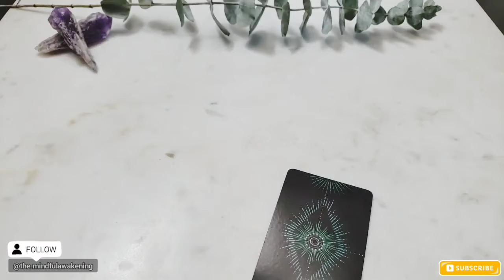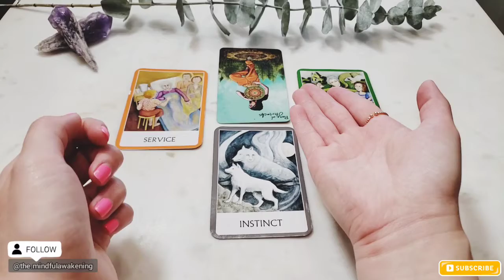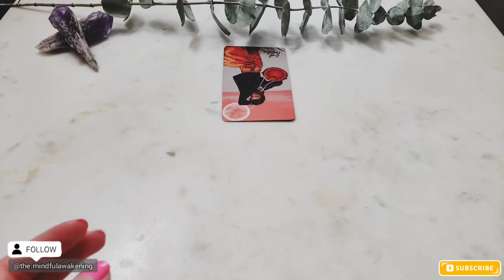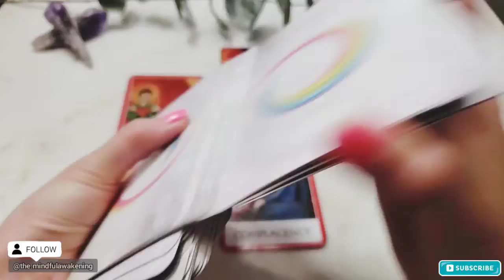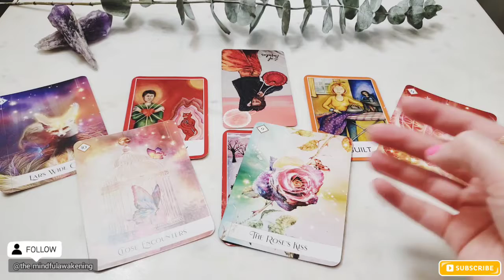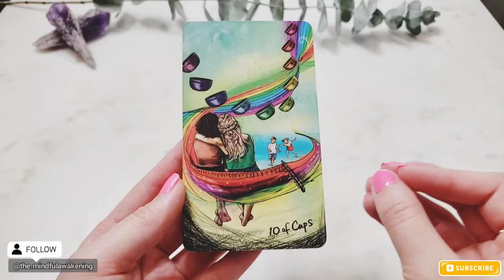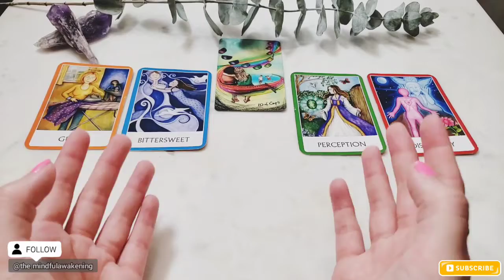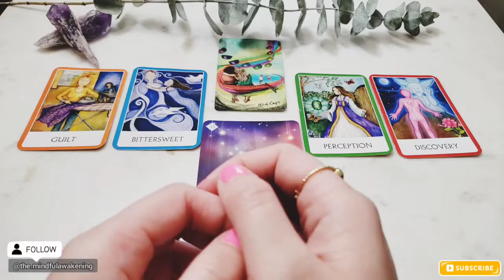MID-APRIL READING | GEMINI, AQUARIUS, LIBRA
Time Stamps:
Aquarius: 0:44 | Libra: 10:29 | Gemini: 24:11
Decks Used:
Light Seers Tarot
Chakra Oracle Wisdom Cards
Oracle of the 7 Energies

*I do daily card pulls, giveaways, and posts on mental health, personal development and therapy on Instagram. All bookings for personal readings, rates and reviews are listed in the highlights section. Come join the family!*